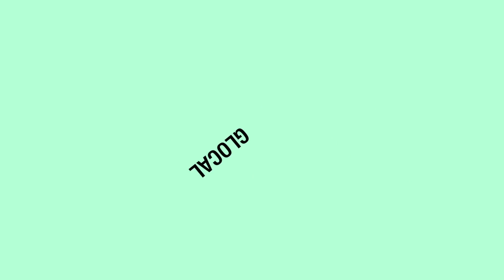Episode 1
Thunderbird Entrepreneur Challenge.tv Episode 1 - The ReGroup